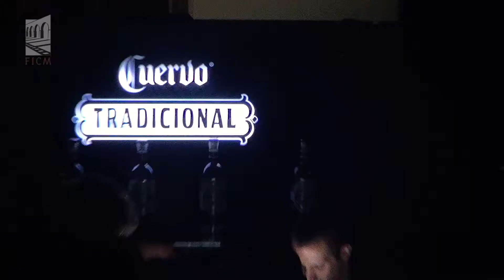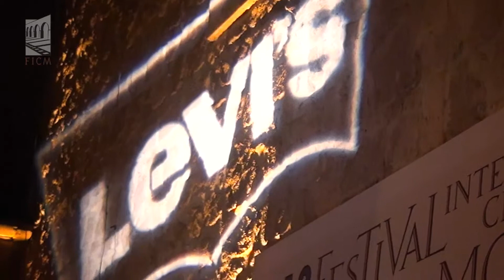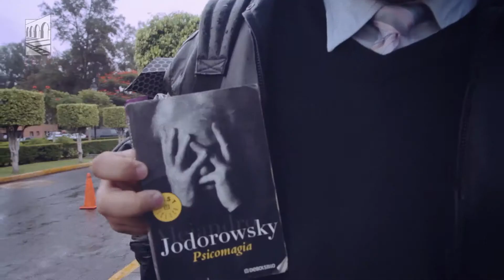Memoria de patrocinadores del 11º FICM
Cápsula con los patrocinadores que estuvieron presentes en la décima primera edición del FICM.